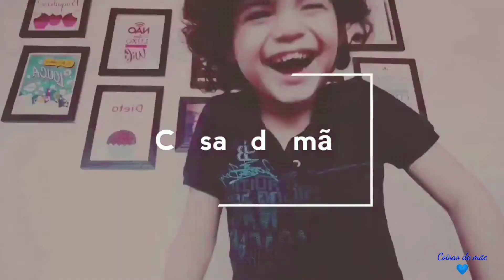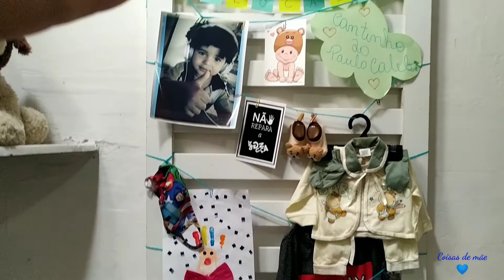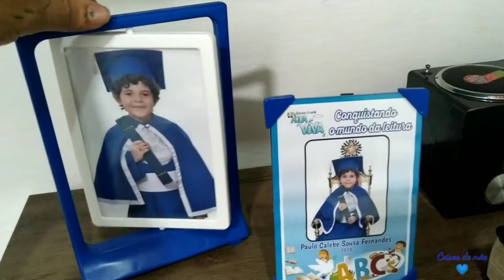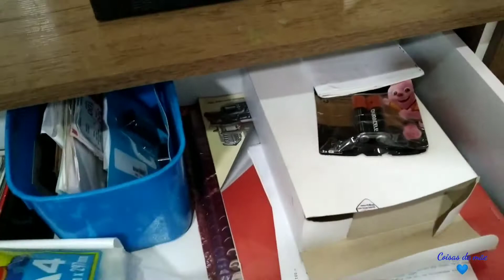Tour completo pelo quarto do meu filho Paulo Calebe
O cantinho do meu filho ficou pronto tudo muito simples, mais preparado com muito carinho.
Mais um vídeo com amor pra vocês 💜💙

Beijinhos 😘

Fiquem com Deus até a próxima ❤️